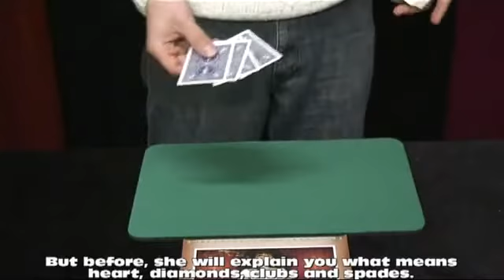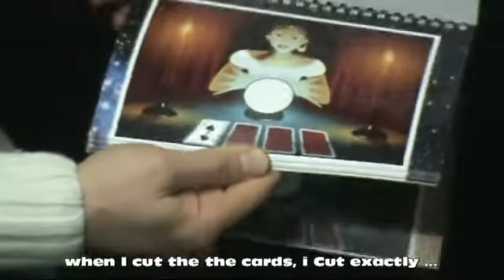Psychic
"Psychic" is a mentalism trick that you can use in every situation. This effect proves that all is already written. Be sure that the fortune teller say the truth !

Effect :
Take a deck of cards and a little book with a fortune teller on the cover. You take the cards out of the deck to show a normal deck.

Ask a spectator to cut the deck. When it's done, ask him to take the 4 cards on the cut deck.

Why 4 cards ?
You show the book and the 4 cards face down on the table of the fortune teller.
Explain that when you met her, she made you cut the cut and take 4 cards too. Like the spectator did (Show again that the cards are different).

Ask the spectator to turn the first card in front of him on the table. Open the book and start to open the pages (slowly one by one). The card of the fortune teller is the same than the one he chose! Ask him to turn face up his second card. It matches too! And remember, the spectator cut the deck himself!

The third card is turned face up too and matches the book as the fourth card. Unbelievable! The 4th card matches !

Explain that the fortune teller asked you to choose one of the 4 cards that are on the table. Ask the spectator to choose only one card, the cards he likes. It's a totally free choice !

Let's suppose he chooses the king of diamonds.

Show the book to the spectator and the crystal ball on it. Show that when you turn the pages very fast, there is smoke in the crystal ball, and then a card appears, face down... and the cards is now face up and it's ... the King of diamon ! The free selected card!

• You will receive the book and the bicycle deck.
• A5 size paper. Paper 300g, reliure spirale.
• Very original.
• No force for the card in the ball !